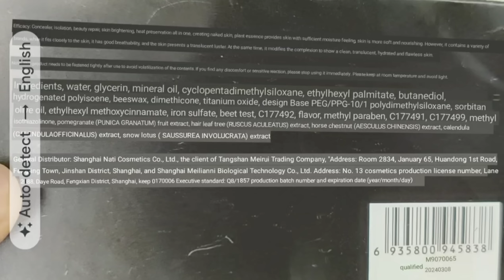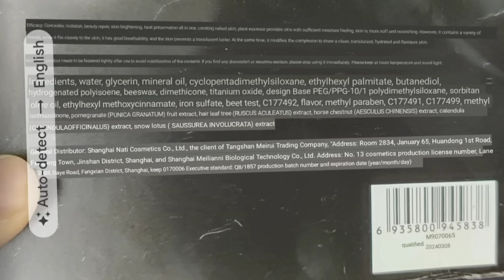Viral Sunisa Foundation Genuine Review | Tamil | English Subtitles | Shadhik Azeez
Sunisa Foundation-

Maybelline Foundation

Pure Rose water

👉Hair Dryer

👉Hair Straightener Keratin

👉My Blackheads Removing Machine

👉My Beard Trimmer Phillips BT3211/15

👉My Beard Oil

👉My Hair Oil- Pure country coconut oil or Dhathri

My Tooth Brush

My Watch 👇